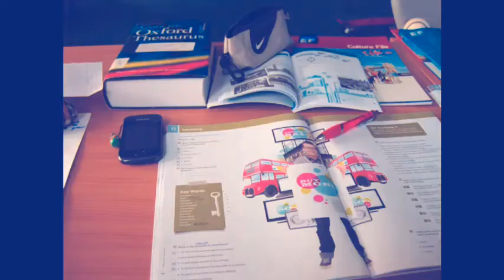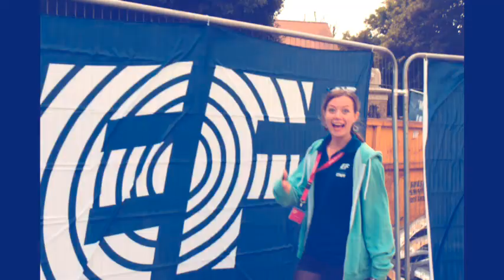EF Brighton A by Potatoes YB